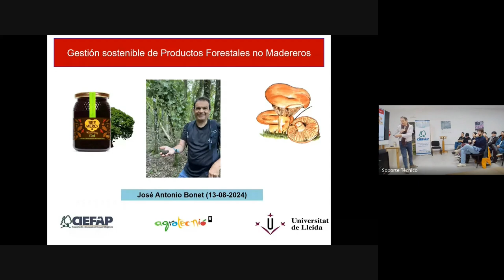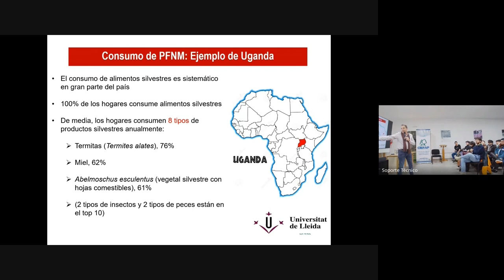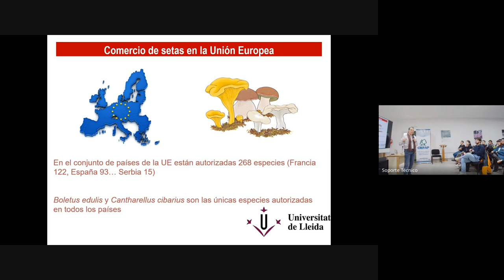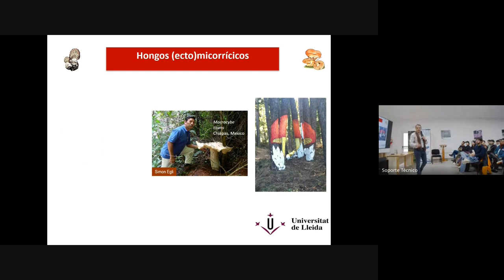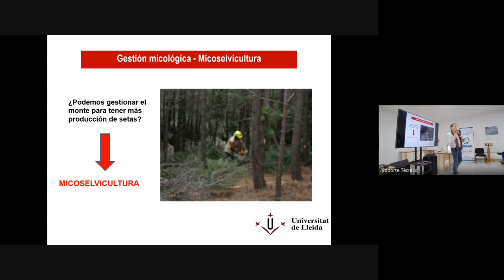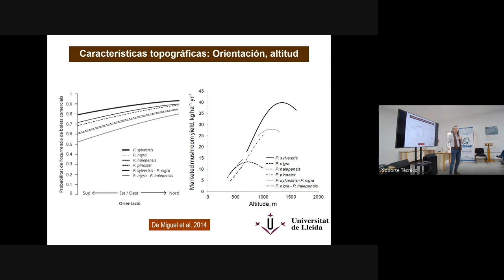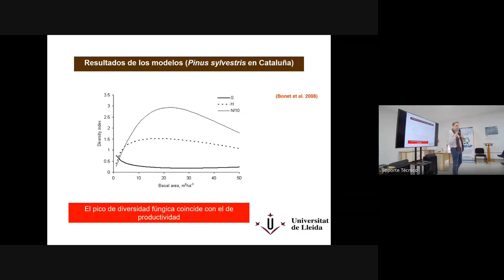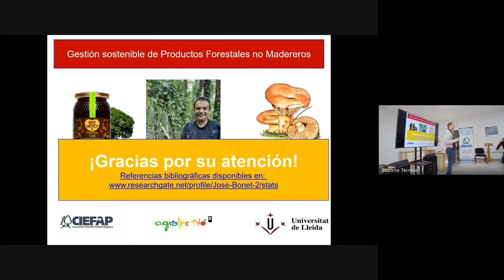Gestión sostenible de productos forestales no madereros (PFNM). Dr. José Antonio Bonet.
El Dr. José Antonio Bonet, director del Centro de Investigación en Agroalimentación (AGROTECNIO) y catedrático en la Universidad de Lleida, España, brindó una . Bonet compartió avances en la investigación de PFNM, con foco en setas y trufas, abordando temas como la historia del consumo de estos productos, su mercado en España, y la regulación en su recolección.